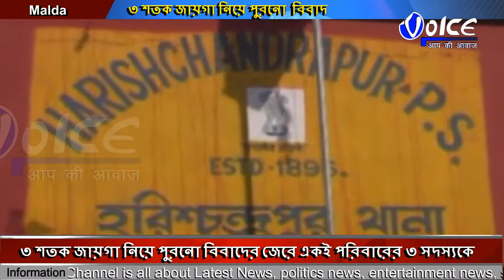পুরনো বিবাদের জেরে একই পরিবারের ৩ সদস্যকে ধারালো অস্ত্র দিয়ে কোপানোর অভিযোগ